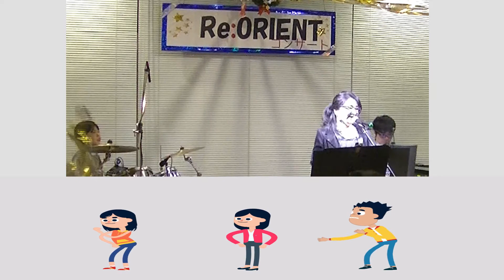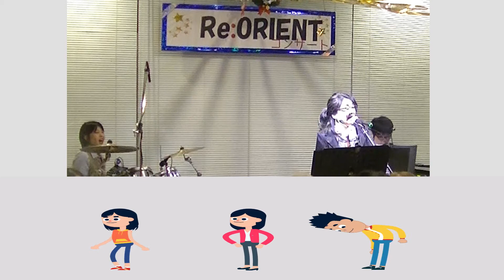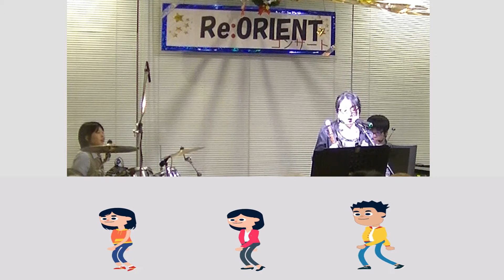上を向いて歩こう / 坂本九 (cover live) Re:ORIENT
Live at ゆう遊館（福島県）
歌詞カードを配り、お客様と一緒に合唱しました。
さすが日本のみならず、全米でもヒットした曲。みなさんよくご存じでした。

演奏はコピー（完コピ、再現）では無く、カバー（元の曲の雰囲気を残しつつ、アレンジを変えたり、コードを変えたり）ですので、原曲が大好きな方は大目に見てください😊

※お客様が映っている箇所は個人情報保護法上、修正をいれさせていただいております。

It is a Japanese song that was a hit in the United States with the title of sukiyaki.